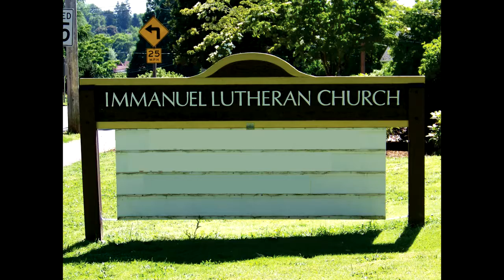I Give You My Heart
IS - Immanuel Sisters
07/03/2016
Immanuel Lutheran Church
Silverton, Oregon